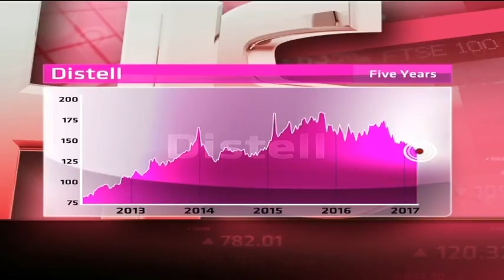Distell - Hot or Not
Distell is a producer and marketer of wines, spirits and flavoured alcoholic beverages. It has a market cap of R30.29 billion, P/E ratio of 20.15 and a dividend yield of 2.78 per cent. Guest Chris Gilmour from Absa Stockbrokers and resident expert Paul Theron from Vestact decide whether Distell is hot or not.